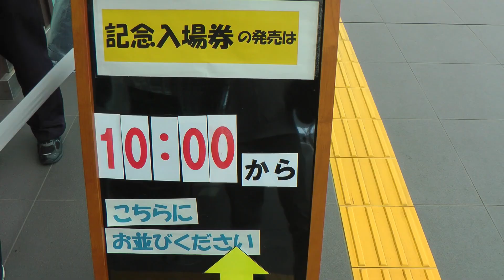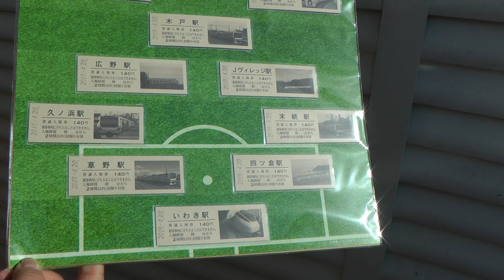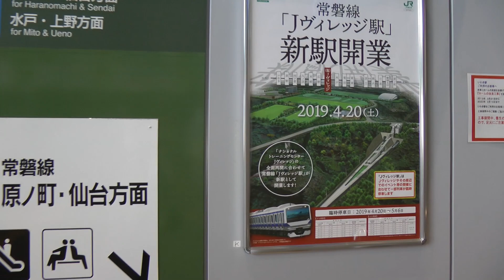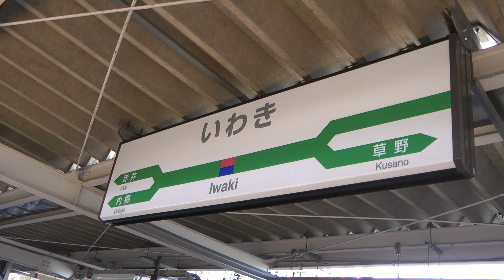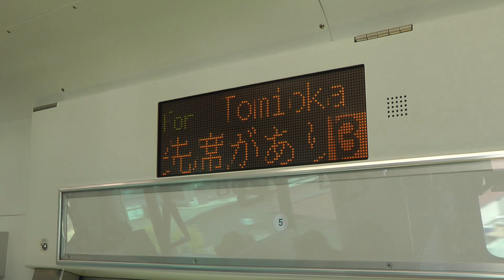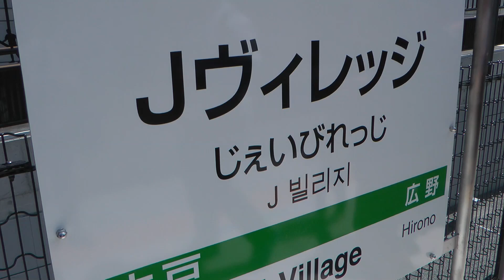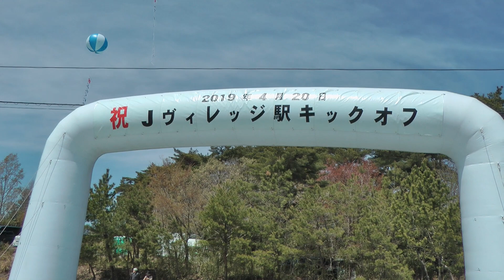【Ｊヴィレッジ開業】常磐線 平成31年4月20日 記念入場券を購入し、いわき→Ｊヴィレッジ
いわき駅にＪヴィレッジ駅開業記念入場券を買いに行き、その後にＪヴィレッジ駅にいきます。